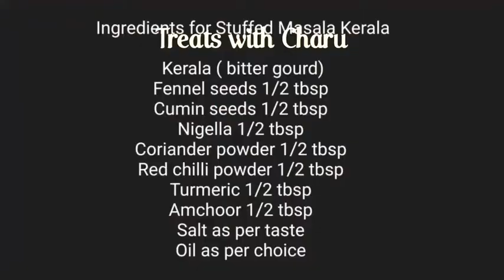Stuffed Masala Karela treatswithcharu | surprise inside